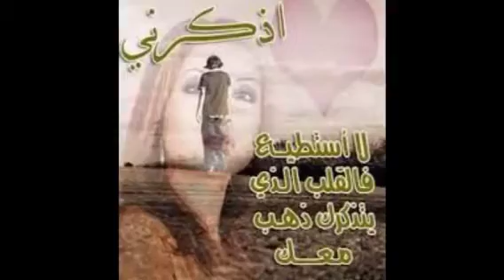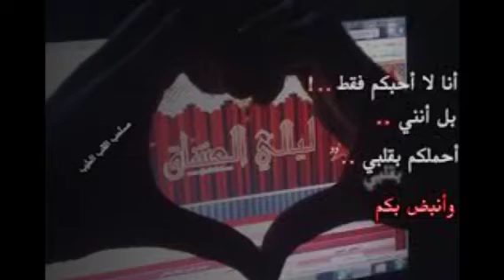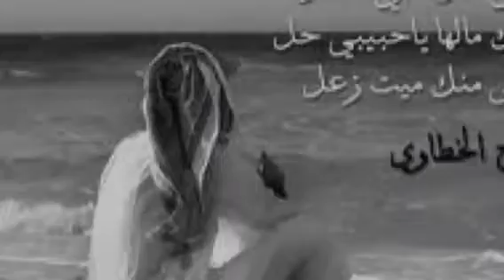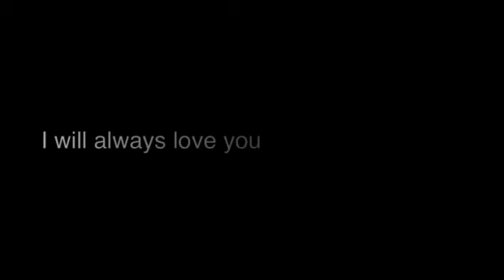انته آيه R